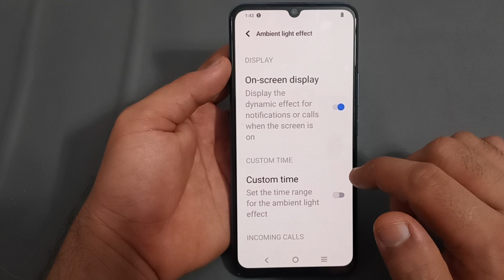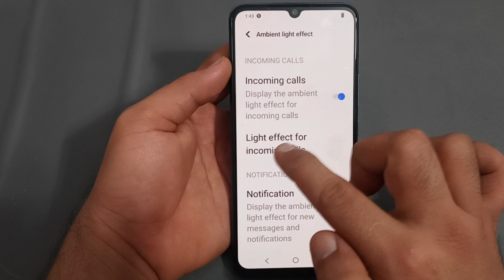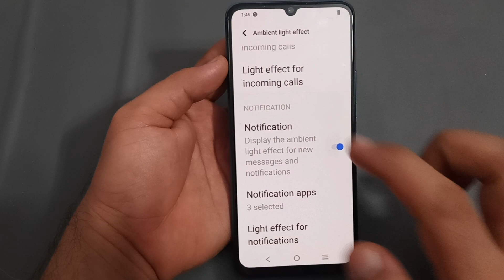ambient light effect use Karen Vivo t1, ambient light effect setting Vivo t1